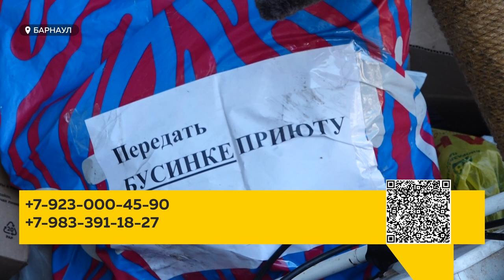Барнаульский приют для животных "Бусинка" остро нуждается в строительных материалах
Успеть до зимы: в приюте "Бусинка" остро нуждаются в строительных материалах. Напомним: ровно неделю назад в приюте произошёл серьёзный пожар, который унёс жизни нескольких животных, сильно пострадала крыша, комнаты. Многие кошки до сих пор находятся в стрессе. Как и руководители приюта: ведь забот теперь у них стало намного больше.